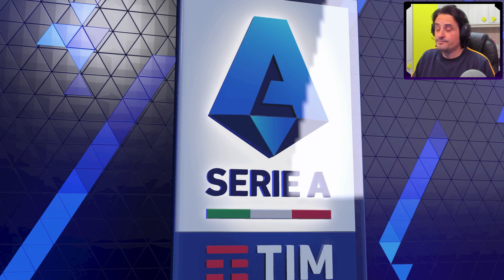FIFA 23 PS5 ► LA GRANDE SFIDA [#38] 🎮 CARRIERA ALLENATORE PARMA